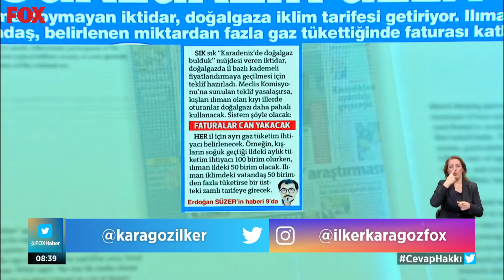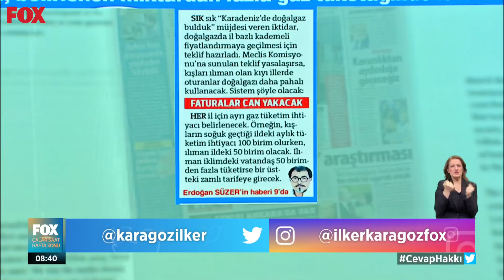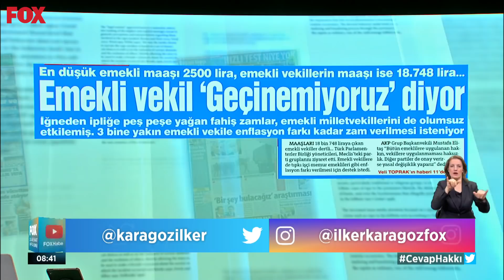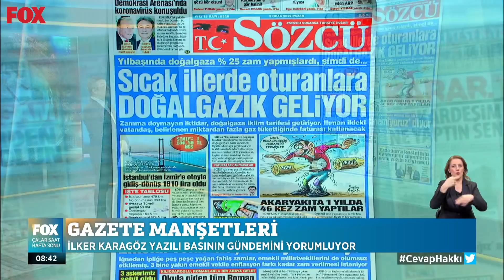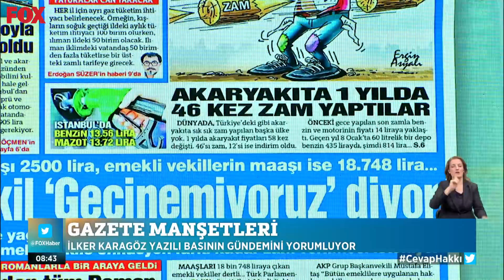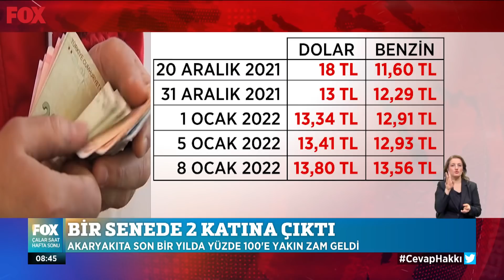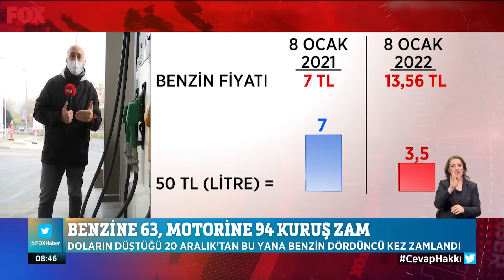Yeni zamlar açıklandı... 9 Ocak 2022 İlker Karagöz ile Çalar Saat Hafta Sonu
Benzine yine zam yapıldı... 9 Ocak 2022 İlker Karagöz ile Çalar Saat Hafta Sonu yayında hemen izle!